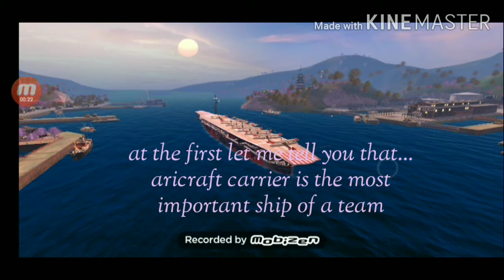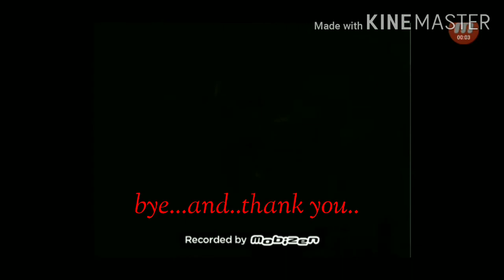Aircraft carrier | guide | beginners | tips & ticks | world of warships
Hii guys this is my new video about aircraft carrier...If you are thinking to play with it then check this video out first...